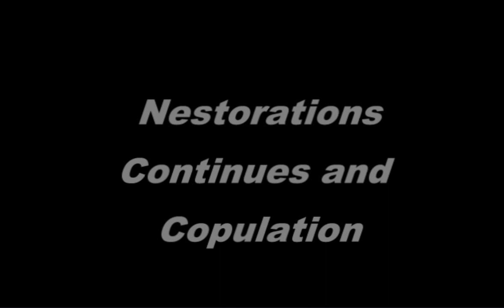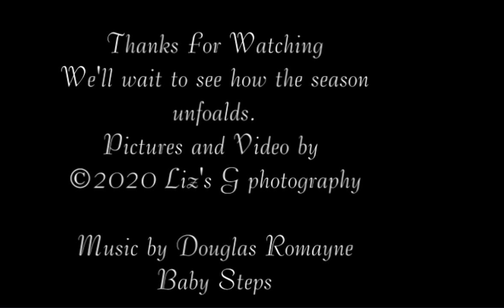SWFL Eagle Nestorations and Copulation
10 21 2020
Nestorations and Copulation

Thanks Dick Pritchett

Baby Steps